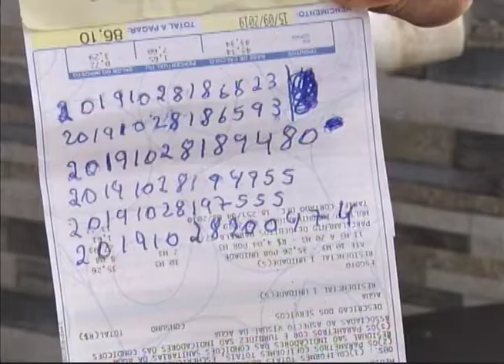[JORNAL DA TRIBUNA] Esgoto invade casas em Jardim Paulista